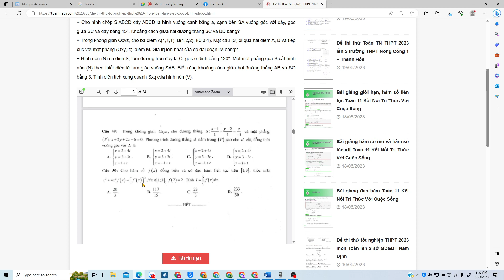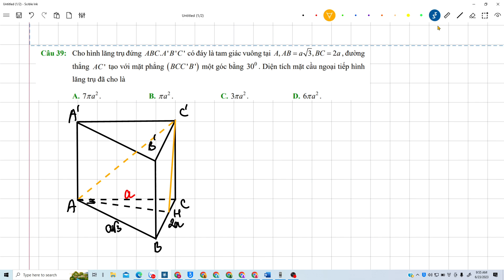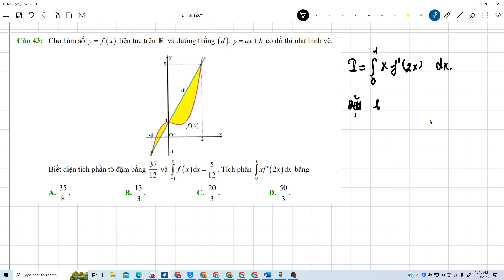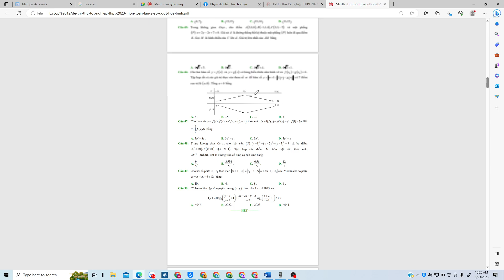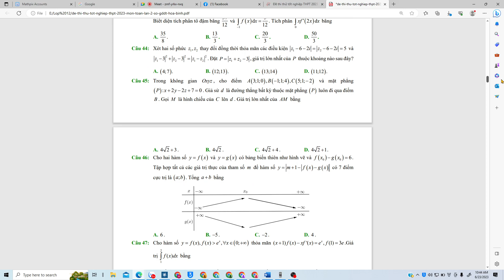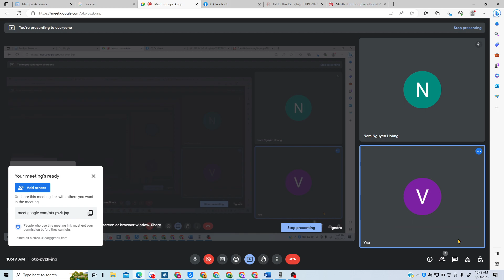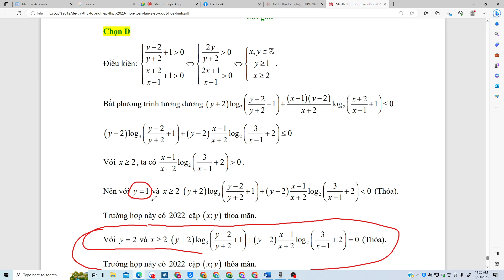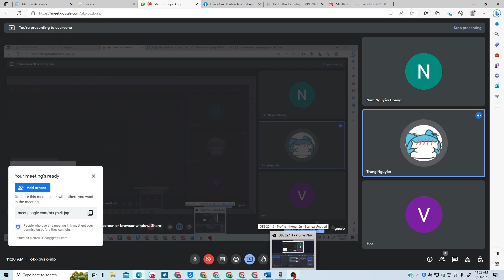Toán 12. Đề sở Hoà Bình khó lòi mắt